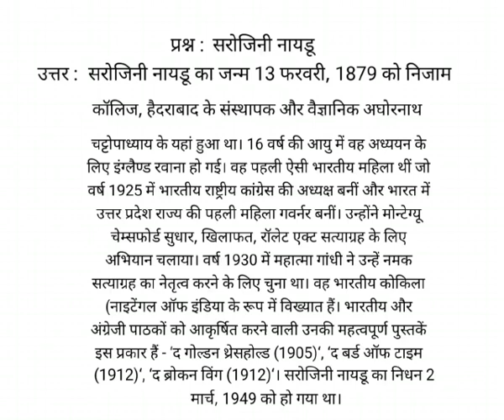सरोजिनी नायडू , सरोजिनी नायडू का जन्म कब हुआ , सरोजिनी नायडू की निधन कब हुआ ,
प्रश्न :  सरोजिनी नायडू , सरोजिनी नायडू का जन्म कब हुआ , सरोजिनी नायडू की निधन कब हुआ , कांग्रेस की प्रथम भारतीय महिला अध्यक्ष कौन थी, सरोजिनी नायडू क्यों प्रसिद्ध है, सरोजिनी नायडू का जीवन परिचय या इतिहास , सरोजिनी नायडू कौन थी
उत्तर :  सरोजिनी नायडू का जन्म 13 फरवरी, 1879 को निजाम कॉलिज, हैदराबाद के संस्थापक और वैज्ञानिक अघोरनाथ चट्टोपाध्याय के यहां हुआ था। 16 वर्ष की आयु में वह अध्ययन के लिए इंग्लैण्ड रवाना हो गई। वह पहली ऐसी भारतीय महिला थीं जो वर्ष 1925 में भारतीय राष्ट्रीय कांग्रेस की अध्यक्ष बनीं और भारत में उत्तर प्रदेश राज्य की पहली महिला गवर्नर बनीं। उन्होंने मोन्टेग्यू चेम्सफोर्ड सुधार, खिलाफत, रॉलेट एक्ट सत्याग्रह के लिए अभियान चलाया। वर्ष 1930 में महात्मा गांधी ने उन्हें नमक सत्याग्रह का नेतृत्व करने के लिए चुना था। वह भारतीय कोकिला (नाइटेंगल ऑफ इंडिया के रूप में विख्यात हैं। भारतीय और अंग्रेजी पाठकों को आकृर्षित करने वाली उनकी महत्वपूर्ण पुस्तकें इस प्रकार हैं - ‘द गोल्डन थ्रेसहोल्ड (1905)‘, ‘द बर्ड ऑफ टाइम (1912)‘, ‘द ब्रोकन विंग (1912)‘। सरोजिनी नायडू का निधन 2 मार्च, 1949 को हो गया था।